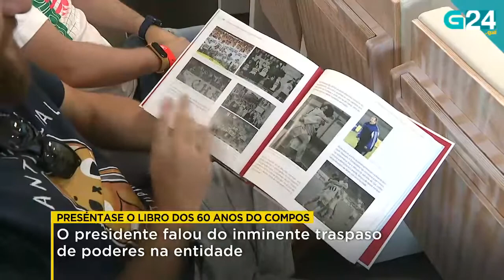TVG Presentación Libro SD Compostela 1962 2022 60 Anos Sentimento Branquiazul TEOFILO EDICIONS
Autores do libro César e Lito Vila Baleato